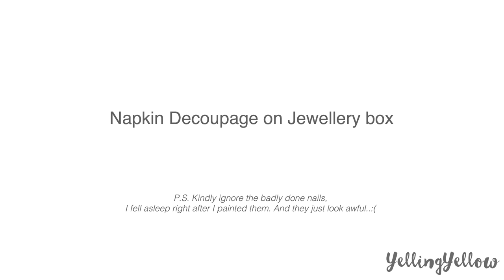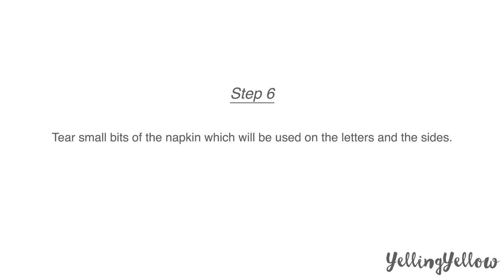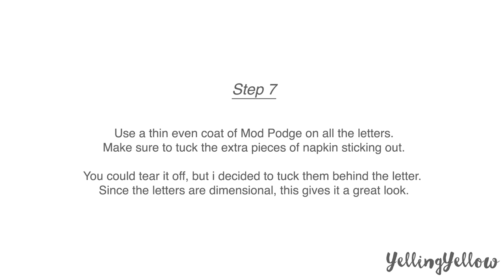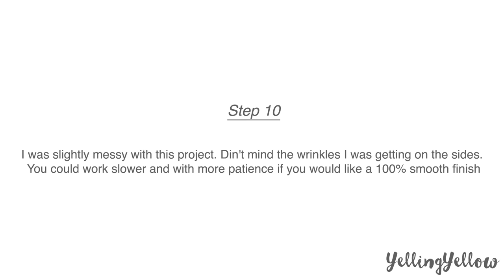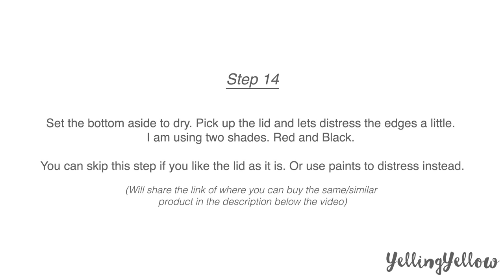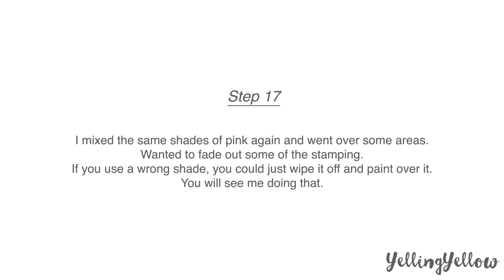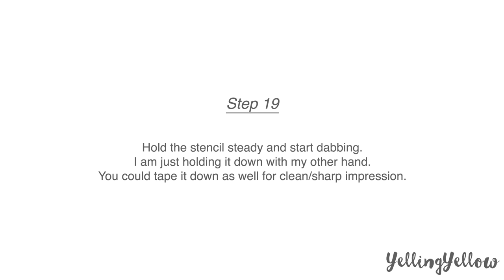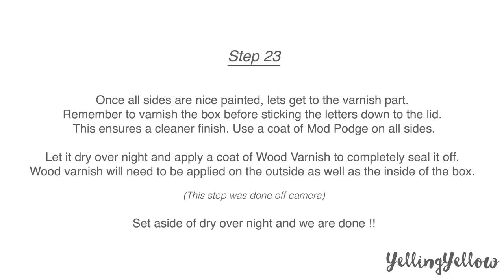Personalized Decoupage box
A quick tutorial on how to Personalize a box using MDF letters and decorated napkin.

Links of products used in the video